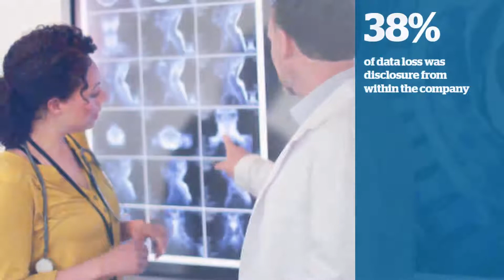Protect Your Medical Practice with Safetica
You are dedicated to delivering top-notch medical care. Don't let a data breach disrupt that. Safetica can help prevent data leak incidents from occurring.